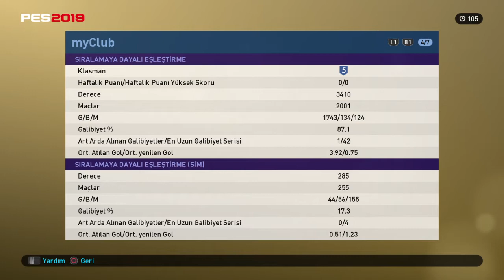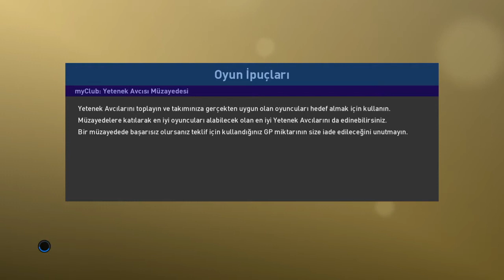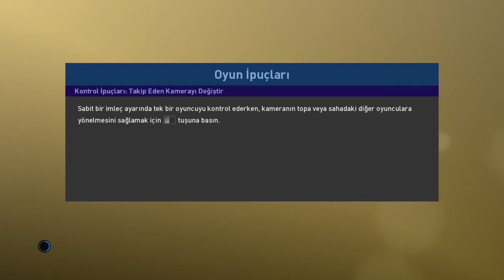Formsuz oyuncular gelince kosu tusunu birakarak sakince kazandik.